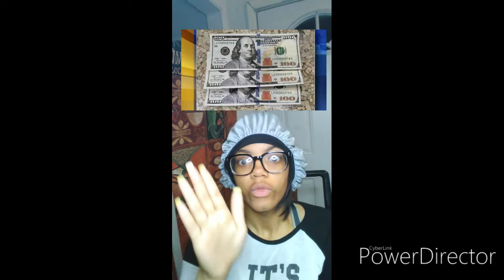Life with LeeLee Vlogmas 27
Sorry I've been gone so long